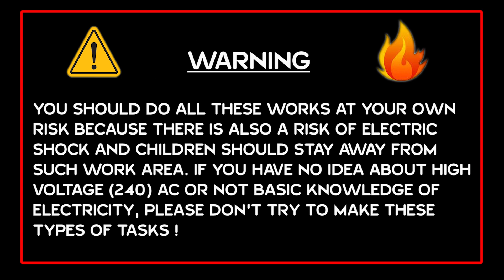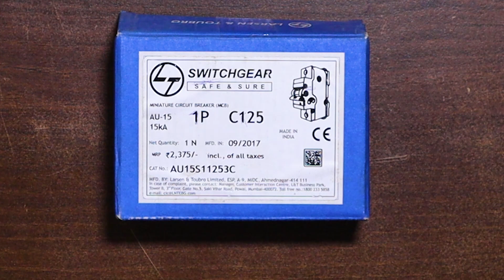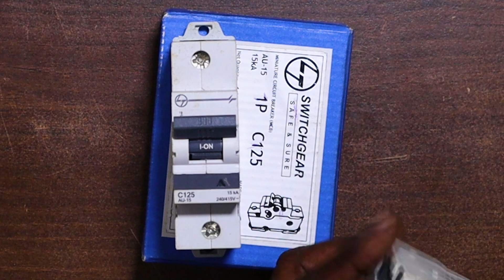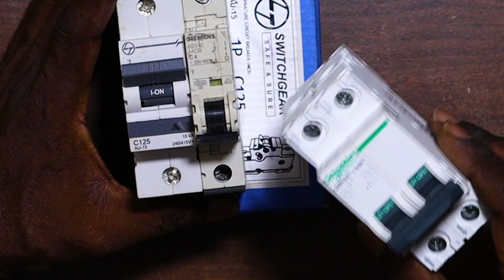How to fit 125 ampere miniature circuit breaker in sine wave inverter. I for dc controlling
A detailed explanation of 125 ampere miniature circuit breaker fitting in sine wave inverter. Like as a dc controller and also functioning to calibrate the inverter. Ac and dc mcb for all purpose. NOTE : All Content used is copyright to Walk With ELECTRICAL AND PLUMBING WORKS B-CLASS.